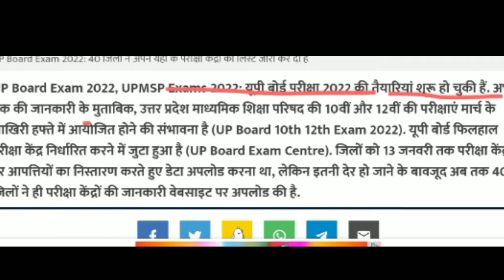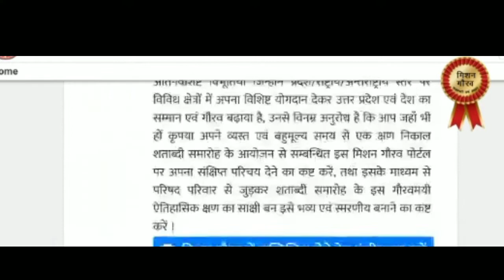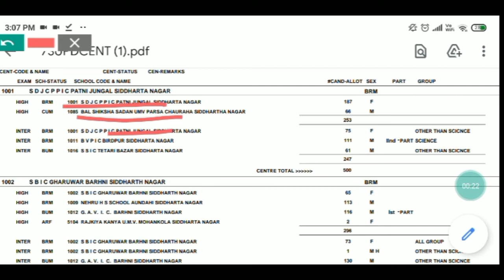(❤️) Up Board Letest News Today || Up Board Exam 2022 Center List || Up Board Exam Datesheet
(❤️) Up Board Exam 2022 Letest News || Up Board Exam 2022 April me Honge ||Up Board Exam Datesheet

Up Board Letest News Today || Up board exam 2022 Datesheet Class 10,12 || up board exam 2022 Cancle

💢 यूपी बोर्ड महाखुशखबरी || up board Exam 2022 letest news today || Up board exam 2022 timetable
Up Board Exam 2022 Result Datesheet || Up board Timetable 2022 Kab aayega|| Up board 10,12 Timetable

(🔥) Up Board Exam Timetable 2022 || Up Board Exam 2022 Datesheet

Hello Friends , in this video aapko pata chalega ki up board exam 2022 datesheet kab aayegi so let's begin .

🕯️ Your Quesries--

* up board exam datesheet 2022
* up board exam class 10 datesheet 2022
* up board exam class 12 datesheet 2022
* up board exam timetable 2022
* up board datesheet
board exam date 2022 up board exam date 2021

up board exam date 2022 class 12 up board exam date 2022 class 10

up board exam date 2021 class 10 up board exam date 2021-22 class 10

up board exam admit card 2021

up board exam after election

up board exam attendance system up board exam amar ujala

up board exam amar ujala news

up board allahabad exam date 2021 up board agriculture exam date 2021

up board exam 2021 aaj tak news b.a up board exam date 2021

when the up board exam of 2021 held

un board exam back paner 2021
up board exam back paper 2021

up board exam ba 2nd year

up board exam breaking news

up board bsc exam date 2021

up board ba exam date

up board exam ke bare mein jankari

up board exam date 2021 ba 1st year

up board exam class 10 up board exam class 122022

up board exam class 10th

up board exam class 102022 up board exam class 102021

up board exam calendar 2022

up board exam class

up collage close till 15 Feb
up school news
up school
 up board Timetable 2022